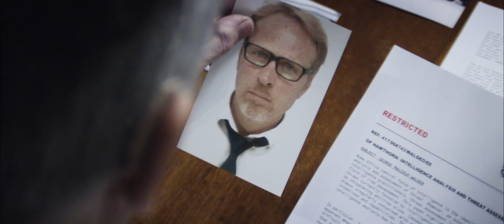Director Reel - DC Alden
Demo reel featuring the work of DC Alden, author, screenwriter and filmmaker.